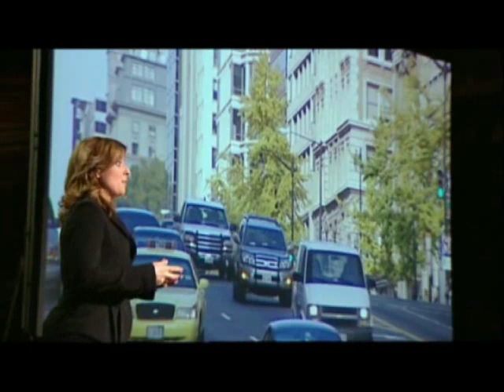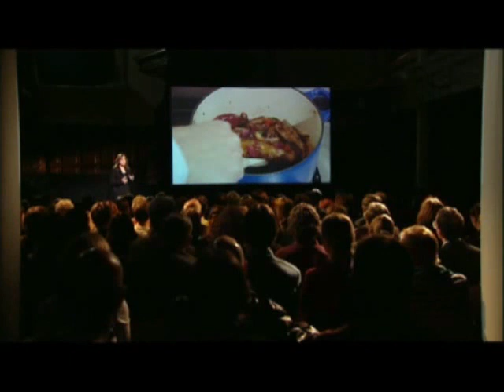Meat the Truth - Part 1 of 8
WATCH FULL DOCUMENTARY - Meat The Truth
FAO Report  - "LIVESTOCK'S LONG SHADOW"

The New York Times; Rethinking The Meat Guzzler.

Herbivore vs. Carnivore - You be the judge !

The documentary Meat the Truth is the first major project undertaken by the Nicolaas G. Pierson Foundation.  Meat the Truth is a high-profile documentary, presented by Marianne Thieme (leader of the Party for the Animals), which forms an addendum to earlier films that have been made about climate change. Although such films have convincingly succeeded in drawing public attention to the issue of global warming, they have repeatedly ignored one of the most important causes of climate change, namely: intensive livestock production. Meat the Truth has drawn attention to this by demonstrating that livestock farming generates more greenhouse gas emissions worldwide than all cars, lorries, trains, boats and planes added together.
The Nicolaas G. Pierson Foundation chose to compile the best scientific information on climate change and livestock farming, which is presently available and to translate this for a broader audience. The film was produced by Claudine Everaert and Gertjan Zwanikken.  The calculations on greenhouse gas emissions used in the film derive from and have been validated by the Food and Agricultural Organisation of the UN (FAO), the World Watch Institute, the Institute for Environmental Studies of the Free University Amsterdam and numerous other authoritative sources.
In the meantime, the Nicolaas G. Pierson Foundation has also produced an international version of Meat the Truth. This English language film is better tailored to an international public and uses calculations on the carbon savings that may be achieved by reducing ones meat consumption based on American, rather than Dutch, examples.
With this documentary, the Nicolaas G. Pierson Foundation hopes to make a contribution to the societal discussion about a more plant-based and thus also more animal-friendly diet and society. Moreover, the Foundation also anticipates that the film will provide a showcase for prominent scientific reports about livestock farming and climate change, which unfortunately have thus far proved inaccessible to the general public.
The world premiere of Meat the Truth was held on 10th December 2007 in the Tuschinski cinema in Amsterdam. The international version of the film premiered at London's Odeon West End Cinema in Leicester Square on 19th May 2008 and has since also had its premiere screening in the USA at the Egyptian Theatre, Hollywood, LA during the Artivist Film Festival on 3rd October 2008.